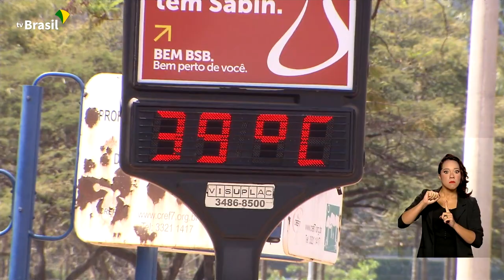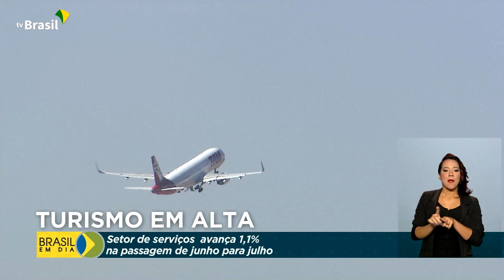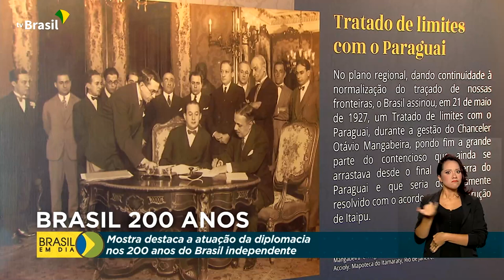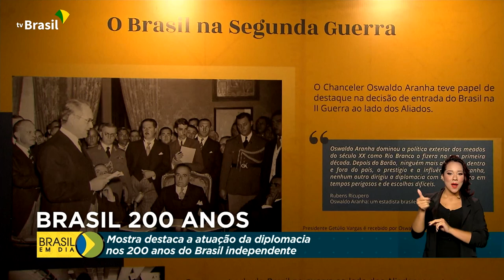Brasil em Dia - 14 de setembro de 2022